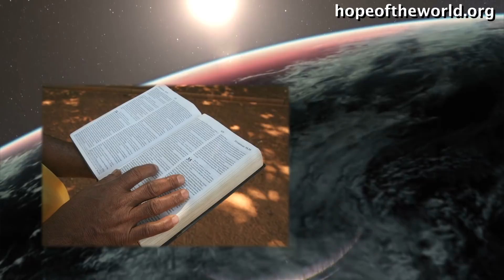The Final Three And A Half Years ('The Mystery Of The Seventieth Seven' #2205)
To get Jonathan Cahn’s full message go or to get in touch with Jonathan Cahn’s ministry, to receive more, including Free Gifts and Updates, or to be part in the Great Commission, go – or Jonathan Cahn Facebook - Or write to: Hope of the World, Box 1111, Lodi, NJ 07644 - To get Jonathan’s books The Paradigm, The Book of Mysteries, The Harbinger, & more just go online or off to wherever books are sold.